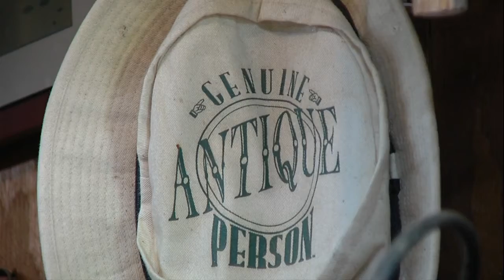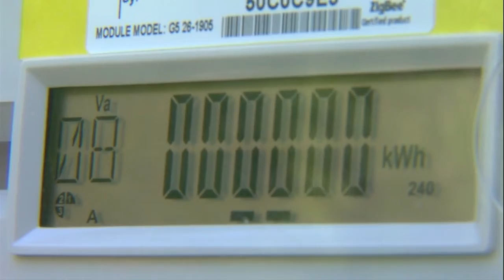6pm Herrin couple receives bill assistance